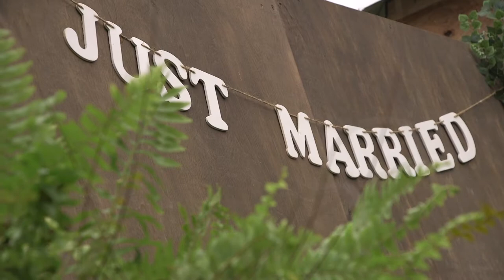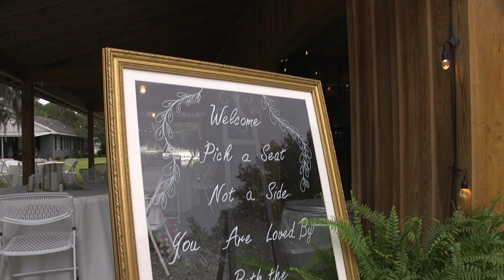Matt & Gretchen | Barnyard Wedding (Canon C100 / DJI Spark)